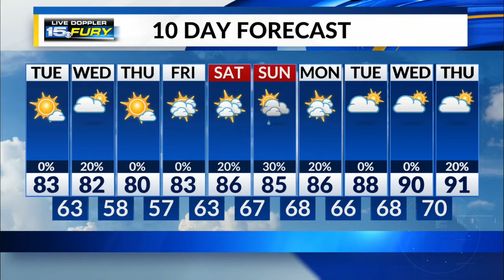Tuesday Morning Forecast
A mostly sunny and pleasant Tuesday is ahead!